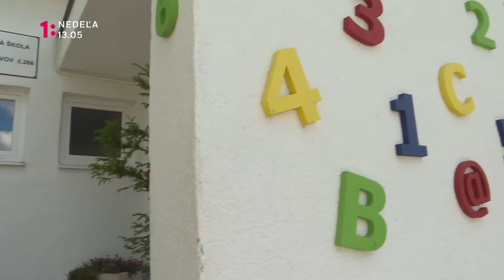Občan za dverami (27.9.)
Ak sa nemôžete doklopať spravodlivosti, je tu pre vás Občan za dverami. Aj v nedeľu 27.9. o 13:00 na Jednotke.